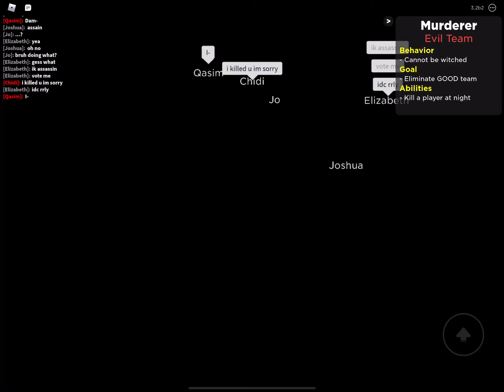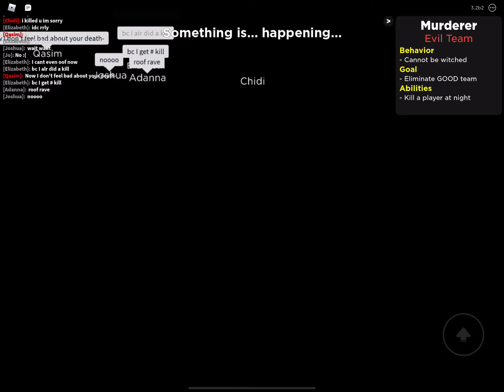flicker but im murderer and phychic